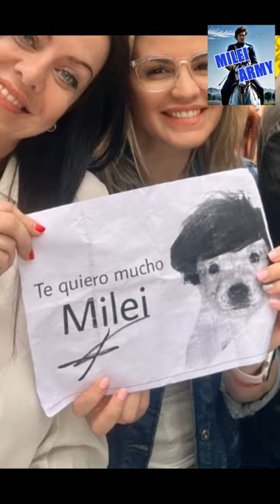Milei 🦁 Himno para Leones 🦁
A festejar la asunción de nuestro Presidente con un himno Argentino para leones!
Hay que cuidar a nuestros leones!! VLLC Juntos por
💖Aguante Milei 🦁 Victoria Villarruel 💖